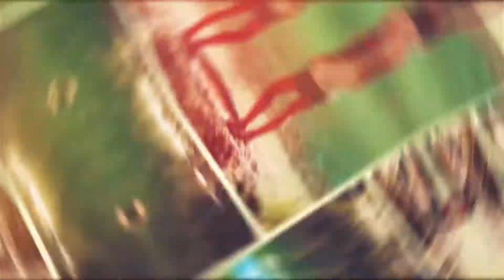Creative Slideshow - After Effects Template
FEATURES
No plugins required
Fast rendering
Trend look and design
Awesome atmosphere
Versoins CC 13, CC 12, CS 6 included!